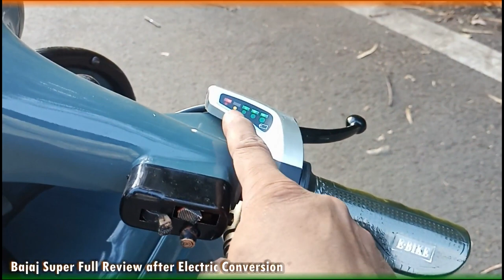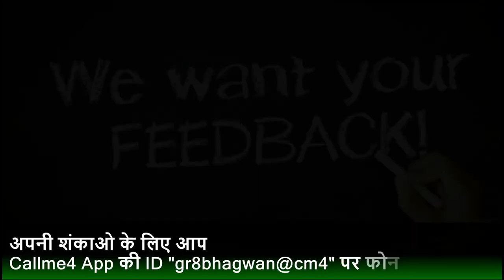Bajaj Super Electric Conversion II Detail Review II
in this video, we are going to show Detail Review on our Latest Bajaj Super After Full Electric Conversion.
Cost of this Conversion is 34800 Material for EV-Kit
6500/-Denting+Painting
Other Light & Body parts 2500
__________43800=Total
if you also wants to convert your Old scooter into Electric you can contact SRIAAN EV's Technical Team at 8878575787 (Timing 10:00 - 6:00PM) or Order the Full Conversion kit (Cost=34800+1050Shipping) via SRIAAN EV's Online Store link Below.

i hope this will help you to understand more about your Scooter Conversion.